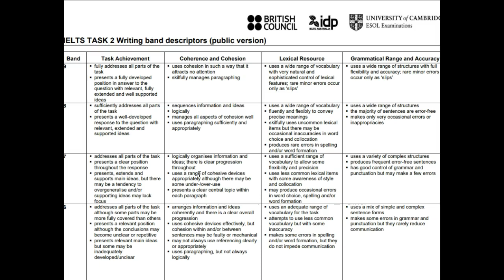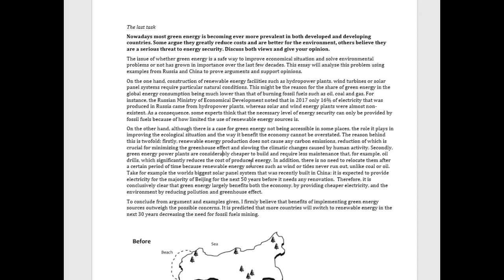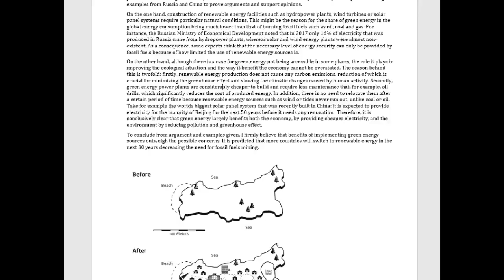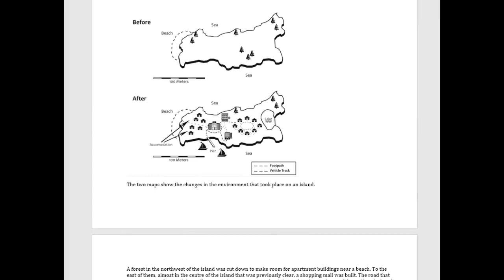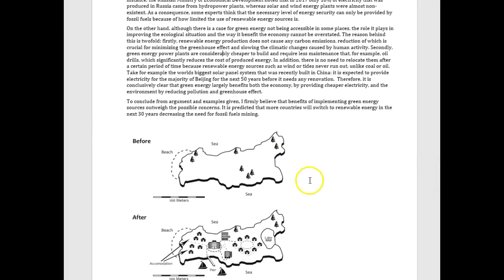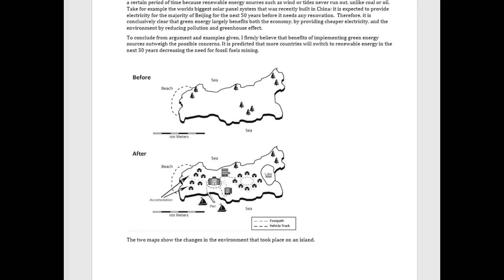IELTS Essay Correction - Kira - well done!